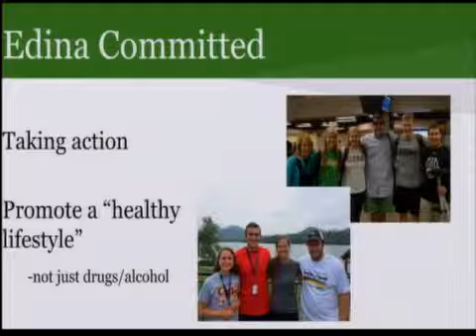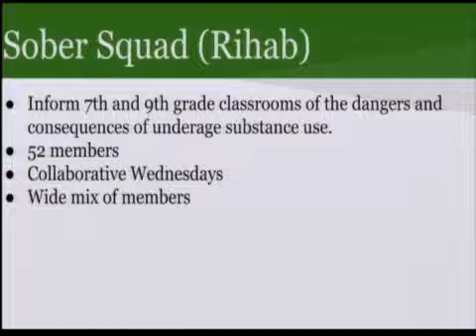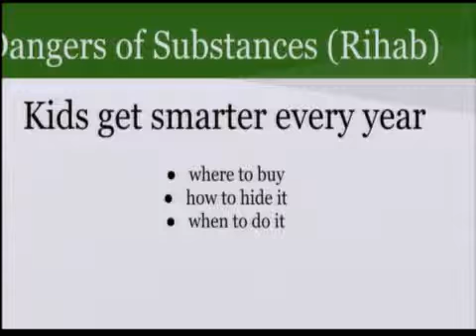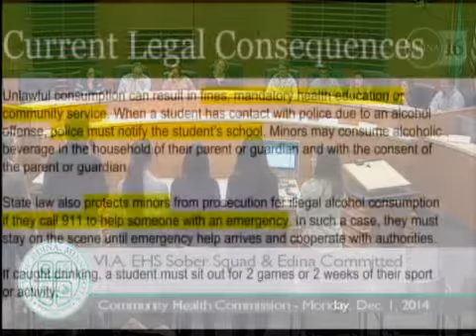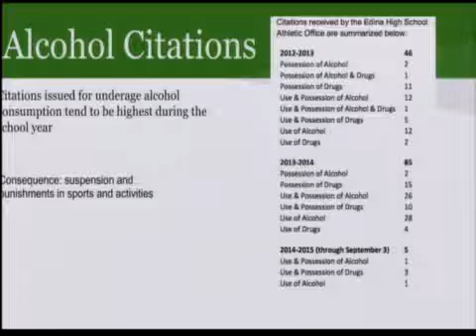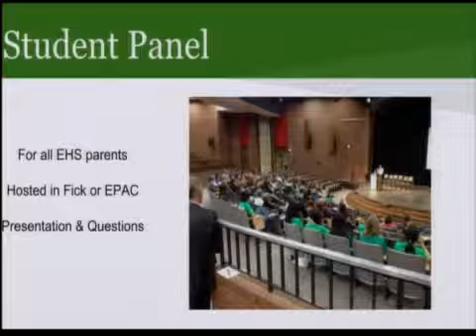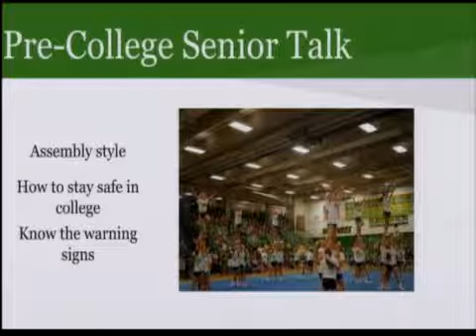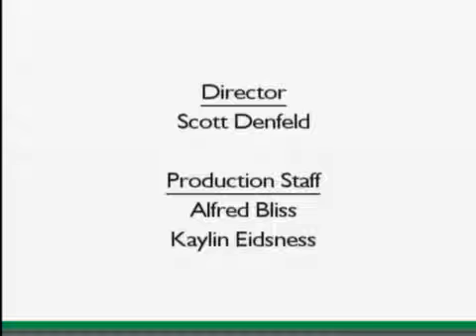Community Health Commission / December 1, 2014